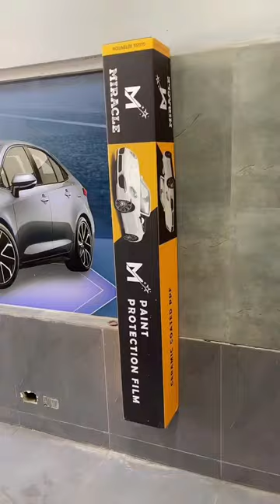Detailing-car detailing trending carwash shorts